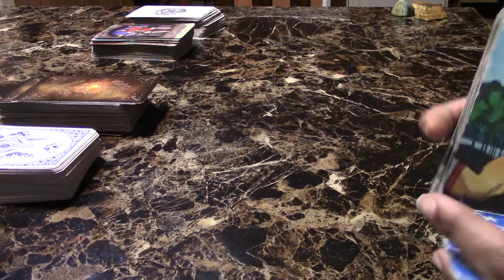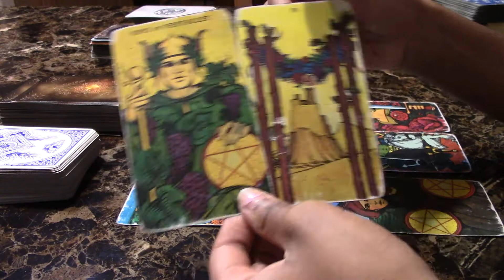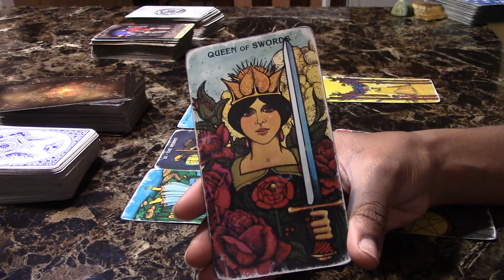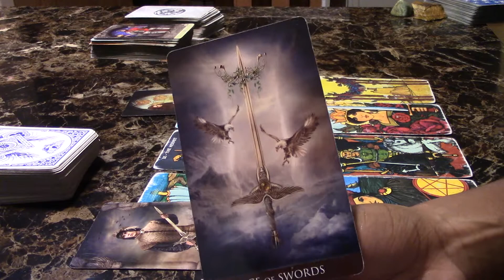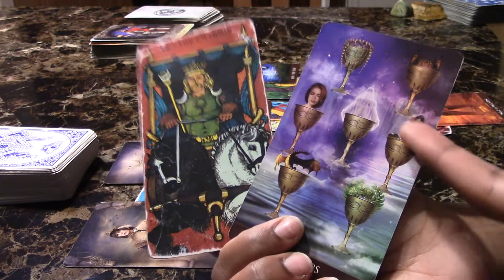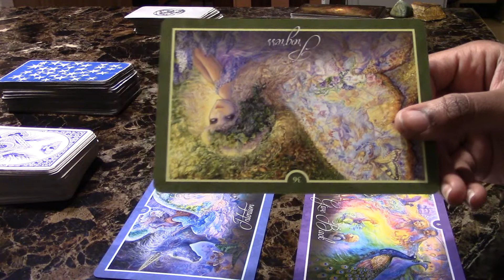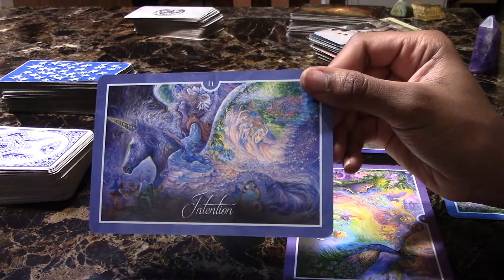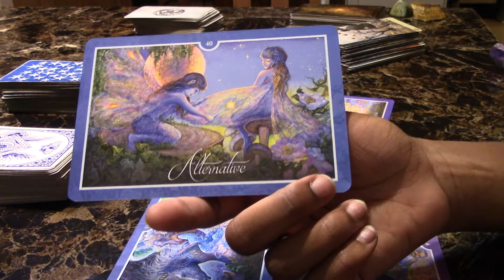Pisces - Getting In The Way Of Your Own Stability & Happiness November 21-30 3019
Artist -Galina